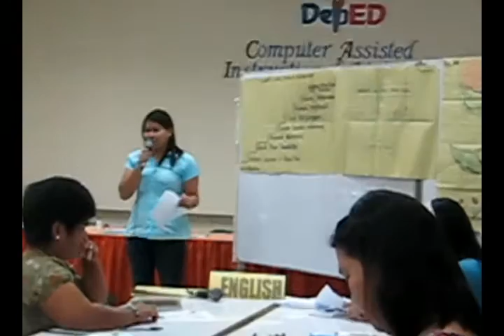cai training batch 3 part 1 (leighjay).flv